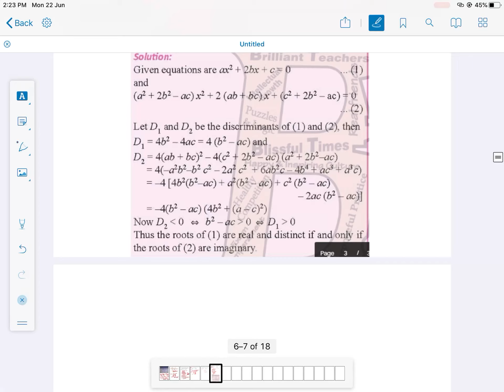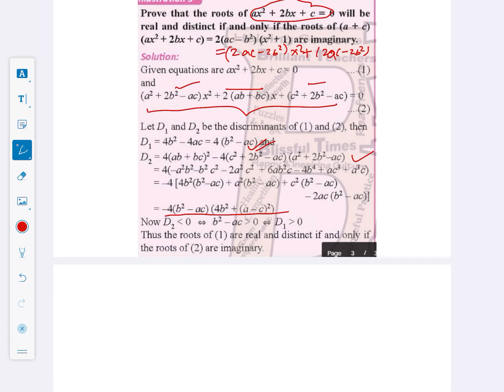QE doubts 6